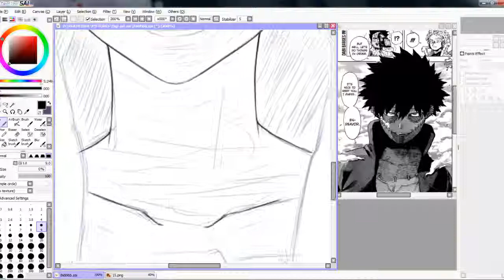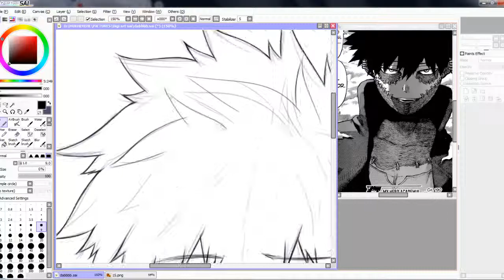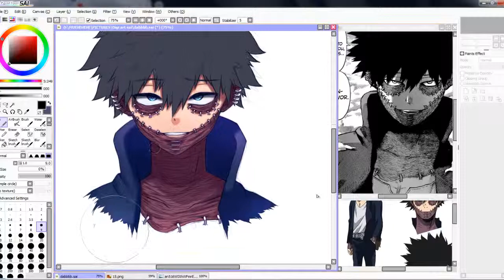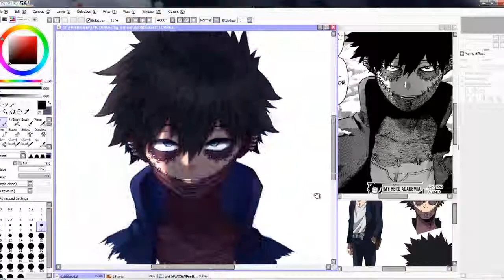Speedpaint: Dabi - My Hero Academia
program: paint tool sai
recording and editing program: Camstasia Studio
Tablet: Wacom Intuos Small

Music: Boku no Hero Academia OST - Villains Theme, My Hero Academia Season 3 OST - All For One + The Power of All For One